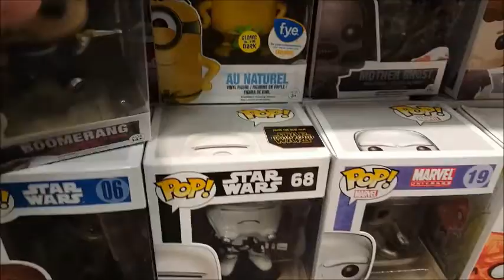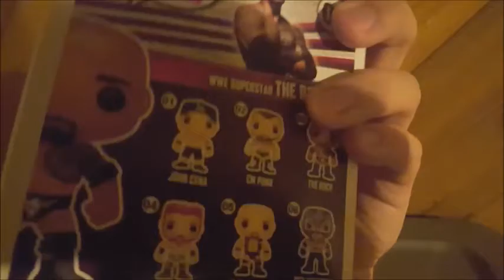On The Hunt for Funko Pop Vinyls #34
Join Wes as he looks for some new Funko Pop Vinyl figures for his collection!